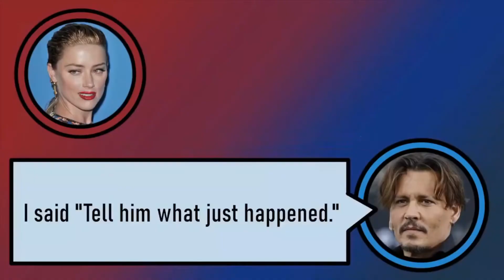Amber Heard and the Double Standards Towards Men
If men can be held accountable for abuse, so should women who are abusive too!